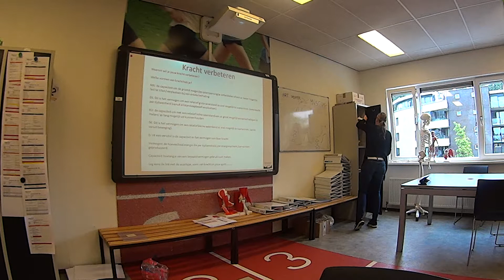18 19 AN2 spieren les 2 3